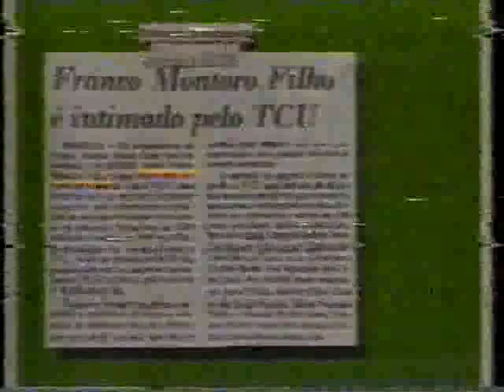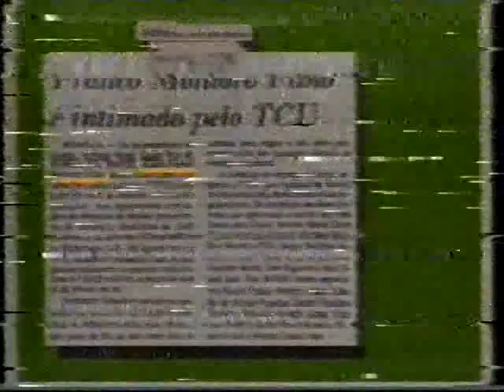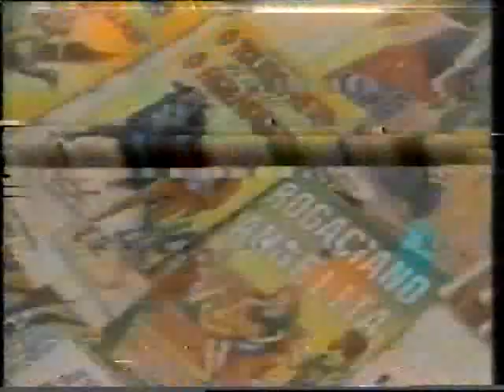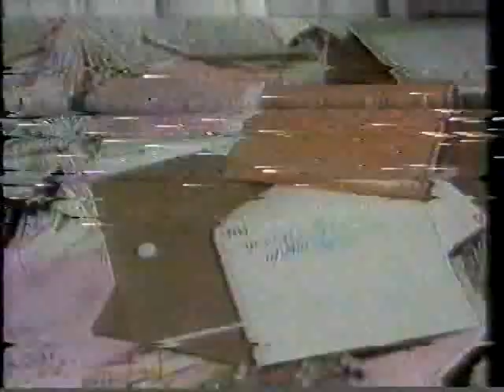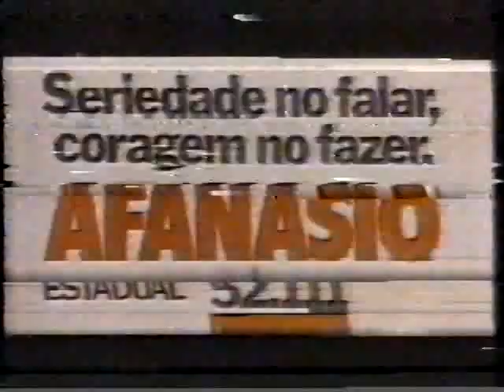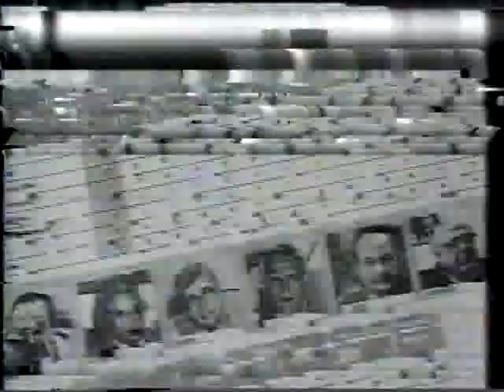Horário Gratuito de Propaganda Eleitoral - São Paulo - 30/08/1990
Mais duas fitas do acervo do candidato Adhemar de Barros Filho, muito mal conservadas e mofadas.